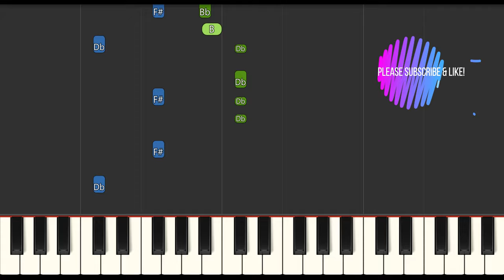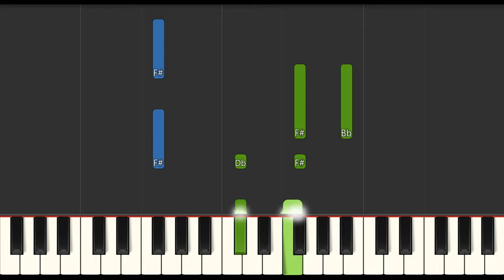BabyTV - My Canoe Slow EASY Medium 4K Piano Tutorial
Learn how to play BabyTV - My Canoe Slow EASY Medium with this 4K Piano Tutorial. Enjoy!
00:00 - Introduction
00:04 - Medium Piano Original Tempo
01:26 - Easy Piano Slow Tempo